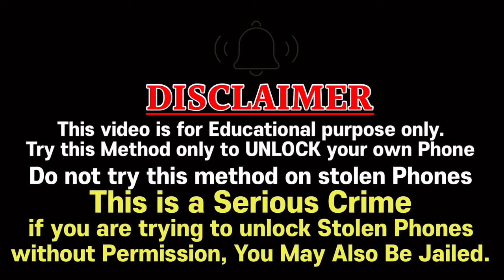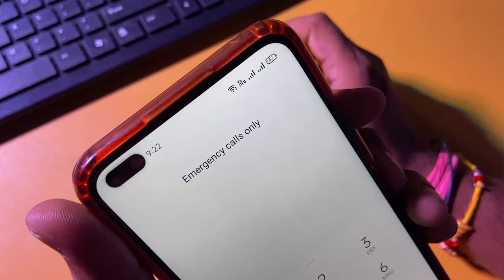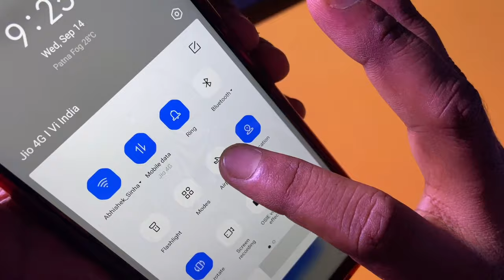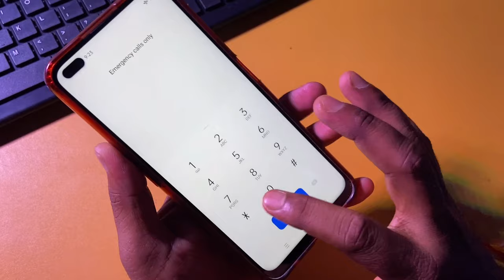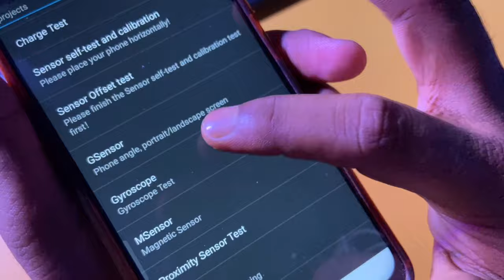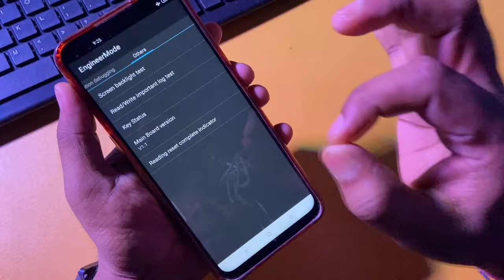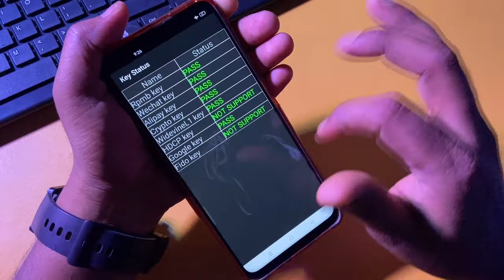All Device Forgot Password Unlock !! Forgot Pattern Lock Remove Without Data Lost & Factory Reset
If you forgot your password, pattern, or pin code, Tenorshare 4uKey for Android is capable of removing any format of screen lock on your Android device.

Try Dr.Fone ) to unlock your android or iphone.
Find all the effective solutions to get rid of the boring lock screens on your device, Nn longer worry about unlocking!

All Password Lock Unlock Android Mobile !! Pin Lock Removed !! Pattern Unlock on Android Device

Mobile ka lock kaise tode | Kisi bhi mobile ka lock kaise tode

how to unlock password lock on android. Pattern Lock android unlock. how to unlock password lock on android without losing data. how to unlock forgotten password on android. how to unlock password lock on android Samsung. how to unlock pin lock on android Samsung.

1. secret code to unlock android phone password without losing data

2. how to unlock passcode android

3. i forgot my lock screen password

4. how to unlock any phone password without losing data

5. how to unlock any phone password without losing data samsung

6. universal unlock pin for android without losing data

7. how to unlock android phone if forgot pin

8. how to unlock android phone pattern lock if forgotten

9. how to unlock android phone pattern lock without gmail

10. how to unlock android phone pattern lock with gmail account

11. how to unlock your phone when you forgot the password

12. how to unlock your phone when you forgot the password oppo

13. how to unlock your phone when you forgot the password vivo

14. how do i unlock my vivo phone if i forgot the password without losing data

15. android unlock phone with broken screen

16. unlock an android phone with a broken screen and control it from your pc

17. how to remove screen lock on vivo phone

18. how to unlock vivo phone without google account

19. how to unlock realme phone without google account without password

20. how to unlock realme c21y forgot password

21. how to unlock realme phone if forgot password

22. how do you unlock a pattern without resetting it

23. pattern lock kaise tode bina format kiye

24. kisi bhi mobile ka lock kaise toda jata hai

25. samsung phone ka lock kaise tode

26. mobile ka lock kaise tode bina data delete kiye

27. मोबाइल का लॉक कैसे तोड़े बिना डाटा डिलीट किये

28. Mi Mobile ka lock kaise tode bina data delete kiye

29. kisi bhi mobile ka pattern lock kaise tode

30. android phone ka pattern lock kaise tode

31. redmi ka password Kaise tode

32. realme mobile ka lock kaise tode

33. realme mobile ka pin lock kaise tode

33. रेडमी मोबाइल का पिन लॉक कैसे तोड़े

34. how to unlock mi device without mi account

35. how to unlock a samsung phone when you forgot the password

36. how to unlock a samsung s20 phone when you forgot the password

37. how to unlock a samsung phone to any network

38. how to unlock a samsung a12 phone to any network

39. how to unlock a samsung phone when you forgot the pattern

40. how do i unlock my samsung if i forgot the pattern

41. how to remove forgotten fingerprint lock on android devices

42. how to break a forgotten facelock any Mobile phones

43. बिना कंप्यूटर के मदद से किसी भी मोबाईल का लॉक कैसे तोड़ें

44. बिना सर्विस सेंटर गए किसी भी मोबाईल का पैटर्न या पासवर्ड को कैसे तोड़ें बिना डाटा डिलीट किए

45. बिना डाटा डिलीट किए कोई भी मोबाईल में किसी भी तरह का लॉक को कैसे तोड़ा जाता हैं